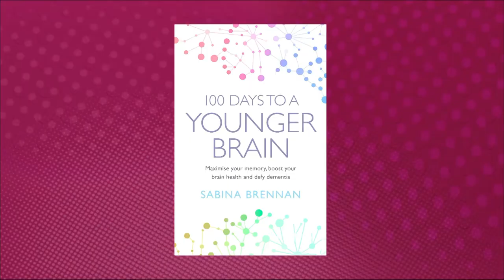Dr Sabina Brennan Elaine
Sabina Brennan talking about the brain and brain health